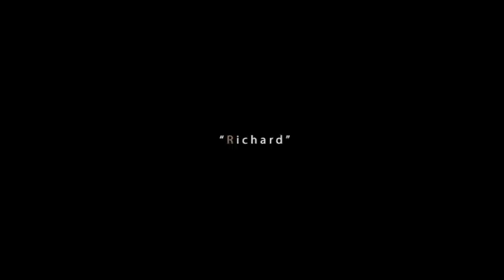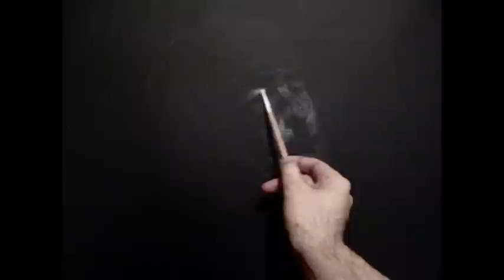Zimou Tan | Art | White chalk pencil on black paper crosshatching step by step drawing demo.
Zimou Tan | Art | White chalk pencil on black paper crosshatching step by step drawing demo. This is a drawing created on a black drawing paper with white chalk from a live model. Enjoy!